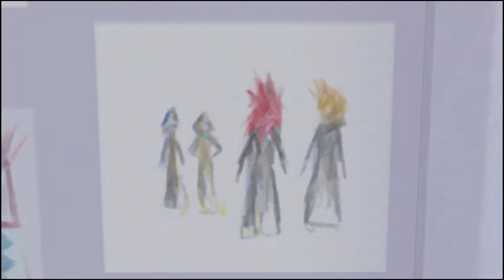I Guess Some Things Are Better Left Unsaid - Kingdom Hearts 2.5: (EP 12) - FIP Plays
If only the writing staff took their own advice.
Paul
Andy
Connor